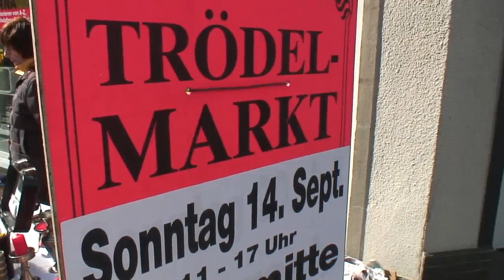Kunst & Krempel 3. Platz Kurzfilm-Wettbewerb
Was ist Kunst? Video ansehen